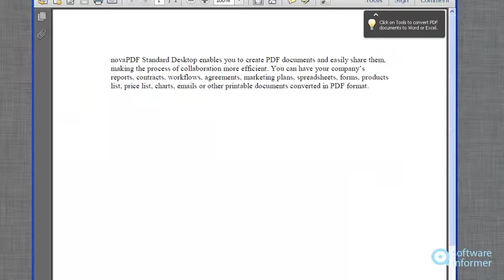Trying out novaPDF Standard Desktop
novaPDF Standard Desktop enables you to create PDF documents. novaPDF Standard Desktop2 is developed by Softland. Read the full review of novaPDF Standard Desktop